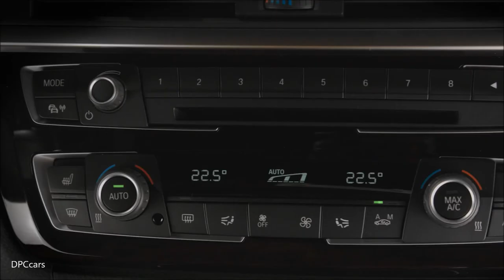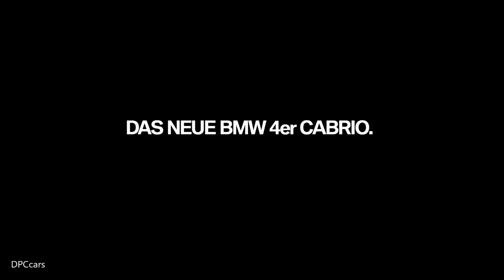2017 BMW 4 Series Convertible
Endowed with an aesthetic appeal and dynamic flair all of its own, the BMW 4 Series has stood out with its supremely assured and stylish air ever since its launch. A total of nearly 400,000 sales worldwide (up to the end of 2016) is testimony to the tremendous allure of the BMW 4 Series, whose story began in 2013 with the arrival of the BMW 4 Series Coupe. The following year, it was joined by the BMW 4 Series Convertible and the BMW 4 Series Gran Coupe to create a complete model family. The cars are manufactured in Munich (BMW 4 Series Coupe), Regensburg (BMW 4 Series Convertible) and Dingolfing (BMW 4 Series Gran Coupe).

The new BMW 4 Series models write the next chapter in this success story with even sharper styling and revised suspension.

Restyled LED headlights take the place of the outgoing cars’ xenon units. And all models in the range are equipped with LED front foglamps as standard. The LED rear lights fitted on the BMW 4 Series for the first time give extra impact to the car’s powerful looks. Modified air intakes, line-specific applications and the new rear apron add further striking touches.

Moving inside, the new electroplated detailing, chrome applications and centre console in high-gloss black reinforce the exclusive, high-quality feel. Another visual highlight is the double stitching on the instrument panel, while three new upholstery colours together with three new interior trim strips provide even greater choice when it comes to personalising the interior’s design.

All of the petrol engines and the four-cylinder diesel units fitted in the new BMW 4 Series range stem from the latest BMW EfficientDynamics family of engines and are equipped with BMW TwinPower Turbo technology. There are three petrol engines (BMW 420i, BMW 430i and BMW 440i) and three diesel options (BMW 420d, BMW 430d, BMW 435d xDrive) available for all of the new BMW 4 Series models.

The power output of the petrol-engined BMW 4 Series model variants ranges from 135 kW / 184 hp in the BMW 420i up to 240 kW / 326 hp in the BMW 440i (fuel consumption combined: 7.9 – 5.5 l/100 km [35.8 – 51.4 mpg imp]; CO2 emissions combined: 185 – 127 g/km). When it comes to the diesel line-up, meanwhile, the power spectrum extends from 140 kW / 190 hp in the BMW 420d up to the 230 kW / 313 hp of the BMW 435d xDrive (fuel consumption combined: 5.9 – 4.0 l/100 km [47.9 – 70.6 mpg imp]; CO2 emissions combined: 155 – 106 g/km).

The BMW 4 Series Gran Coupe is available in a further diesel variant – the BMW 418d with an output of 110 kW / 150 hp (fuel consumption combined: 4.5 – 4.1 l/100 km [62.8 – 68.9 mpg imp]; CO2 emissions combined: 118 – 107 g/km).

A total of twelve model variants are available with the option of BMW xDrive, while the BMW 435d xDrive comes with the intelligent all-wheel-drive system as standard – in Coupe, Convertible and Gran Coupe guise.